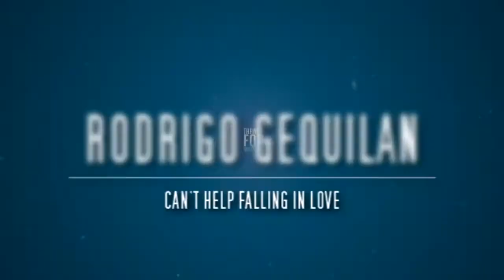RODRIGO GEQUILAN - Can't help falling in love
Recorded at STEREOBYTES Home Studio
Powered by NEIL SALARDA